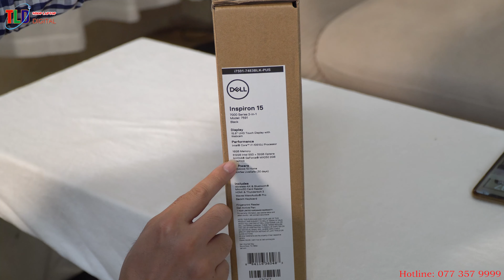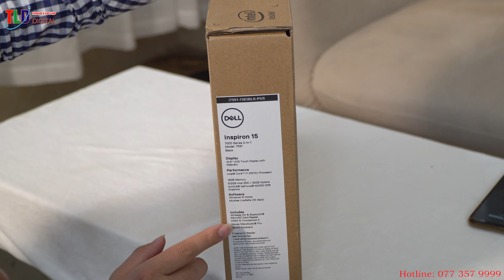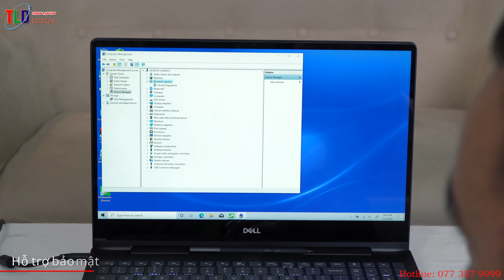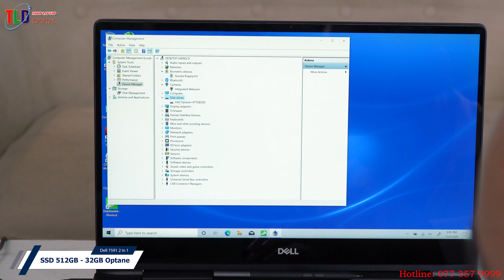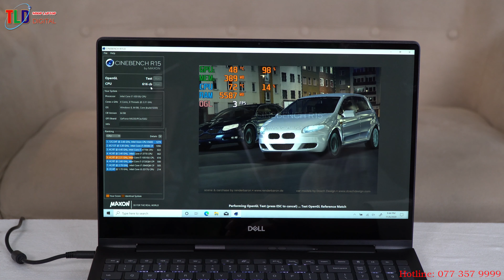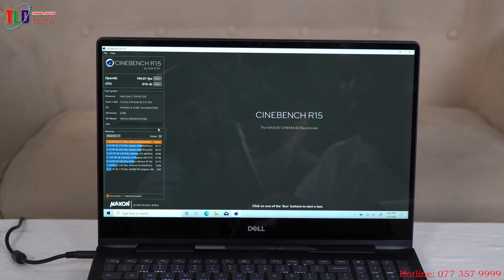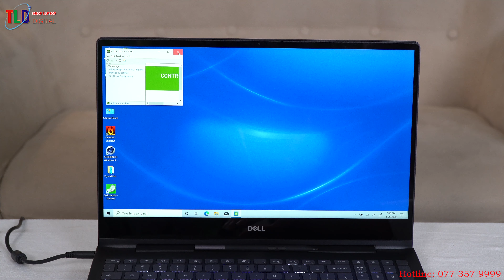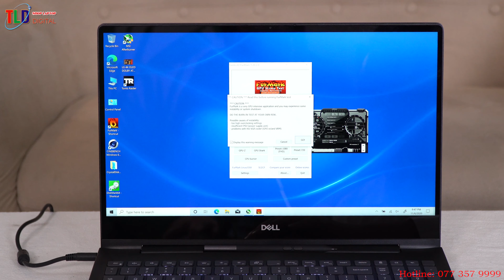Đánh Giá Laptop Dell Inspiron 15 7591 2-in-1 Một Tuyệt Tác Công Nghệ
Chào cả nhà đây là chiếc Laptop 2 trong 1 có màn hình đẹp nhất 4K cảm ứng đa điểm, thiết kế cực sang trọng vỏ hợp kim nhôm, có bút hỗ trợ cho các bạn vẽ chuyên nghiệp. Về cấu hình thì được trang bị core i7 đời 10 mới nhất của intel Core i7 10510U, Ram 16GB, Ổ cứng SSD 512GB Nvme tốc độ khủng, hỗ trợ VGA Rời Nvidia MX250 giúp bạn làm đồ hoạ chơi games tốt hơn.

Năm 2019 này thì chiếc laptop Dell mà mình cảm thấy ấn tượng nhất khi đánh giá chính là mẫu Dell Inspiron 7591 với thiết kế kim loại nguyên khối, cùng màu sắc bắt mắt và sở hữu cho mình cấu hình mạnh mẽ nữa.

Thiết kế

Ấn tượng đầu tiên của mình khi nhìn thấy Dell Inspiron 7591 chính là vẻ ngoài sang trọng với bộ khung kim loại nguyên khối màu bạc. Bởi đã lâu lắm rồi, mình vẫn thường xuyên tiếp xúc với những chiếc máy Dell màu đen thì với Inspiron 7591 đã đem lại một luồng gió mới.

Đánh giá Dell Inspiron 7591

Ở phía mặt lưng vẫn là Logo Dell quen thuộc nằm trong vòng tròn được làm bằng kim loại sáng bóng.

Tuy nhiên, có điều mình thấy thì khối lượng của máy hơi nặng một chút, đâu đó khoảng 2 kg, do sử dụng thiết kế kim loại nguyên khối. Điều này cũng không gây khó khăn gì nhiều khi mình phải mang laptop đi nhiều nơi để làm việc.

Nút nguồn của máy nay đã được đặt chung với phần bàn phím số và được tích hợp luôn cả cảm biến vân tay bên trong. Nhìn chiếc máy lúc này trông liền mạch và có phần tinh tế hơn khi Dell chọn kiểu thiết kế như vậy.

Màn hình

Điểm mình thấy ấn tượng tiếp theo trên Dell Inspiron 7591 đó là chiếc máy này đã được sở hữu thiết kế viền màn hình mỏng 3 cạnh, đem lại trải nghiệm sử dụng đã mắt hơn, điều mà trước đó ở những thế hệ Dell 3000 mà mình chưa thấy được.

Màn hình máy có kích thước 15.6 inch, độ phân giải UHD SIÊU NÉT hỗ trợ mã hình cảm ứng đa điểm, cho màu sắc đẹp mắt, độ sáng cao và độ tương phản tốt. Ngoài ra, chiếc màn hình này còn sở hữu cho mình góc nhìn rộng và khả năng hiển thị tốt khi phải sử dụng ngoài trời.

Bàn phím, bàn di chuột và cảm biến vân tay

Dell Inspiron 7591 sử dụng bàn phím chiclet full size với kích thước phím nhỏ và hành trình khá nông. Sau một thời gian trải nghiệm và sử dụng, mình nhận thấy khoảng cách phím hợp lý, độ nảy khi gõ khá tốt, khiến mình dễ làm quen và sử dụng chiếc bàn phím này.

Máy cũng có 2 nấc điều chỉnh độ sáng cho đèn nền bàn phím, cảm giác của riêng mình thì đèn nền náy vẫn chưa được sáng mạnh cho lắm, nói chung là đủ dùng.

Còn bàn di chuột có bề mặt khá mịn, cho cảm giác di tốt, con trỏ chuột phía trên cũng cho phản hồi nhanh. Điều mình thấy khá ổn trên bàn di chuột này là nó vẫn nhận diện được tốt các cử chỉ của mình khi tay bị dính nước nhẹ hay ra mồ hôi.

Còn cảm biến vân tay một chạm này đã được tích hợp với nút nguồn và có kích thước lớn, tương tự như trên smartphone. Nhờ có nó mà máy của bạn sẽ được nâng cao hơn khả năng bảo mật. Qua thử nghiệm thì mình thấy khả năng nhận diện của cảm biến khá nhanh, chỉ chưa đầy 1 giây là máy đã được mở khóa.

Thời lượng pin

Với những chiếc laptop có cấu hình cao thì thời lượng pin chắc chắn sẽ thấp và Dell Inspiron 7591 cũng không phải là một ngoại lệ. Mình test thời lượng pin của máy trong tình trạng độ sáng màn hình tối đa, wifi mở liên tục, âm lượng loa ngoài 50%, máy sử dụng đa tác vụ văn phòng, nghe nhạc, lướt web,…

Kết hợp đo đạc, tính toán và sử dụng cả phần mềm Batterymon để đo thời lượng pin thì con số chính xác về thời gian sử dụng pin của Dell Inspiron 7591 sẽ là gần 3 tiếng liên tục trong điều kiện nêu trên. Vì vậy để đảm bảo công việc không bị gián đoạn thì bạn nên đem theo bộ sạc để sử dụng cho máy.

Tổng kết

Dell Inspiron 7591 là một chiếc laptop cấu hình cao, hiệu năng mạnh cùng thiết kế thời trang đẹp mắt. Nếu bạn là một người yêu thích Dell và có nhu cầu sở hữu một chiếc laptop như vậy thì đây hoàn toàn là một sự lựa chọn đúng đắn. Hãy nhớ mang theo sạc khi sử dụng bởi chiếc máy mạnh mẽ này sẽ hết pin sau vài giờ mà thôi.